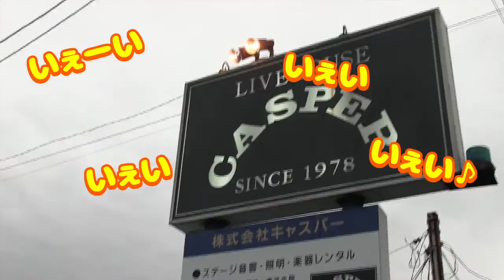おーだーめいど138です!! #06「終わった体(てい)で！」 2016.2.14 Idol Carnival Vol.1（岐阜CASPER）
おーだーめいど138がお送りするYoutube配信番組『おーだーめいど138です!!』です♪

今回は、2016年2月14日に岐阜CASPERさん（岐阜市雪見町）で行われた『Idol Carnival Vol.1』に出演した3人の、公演前のオフショットをお届けします♡♪
尾張一宮駅 iビルライブからのハシゴ公演でテンションMAX!

編集：アルゴノワークス